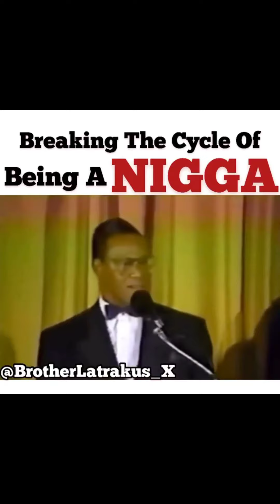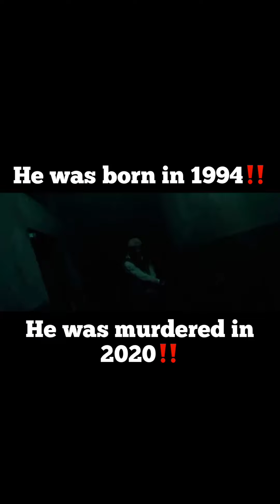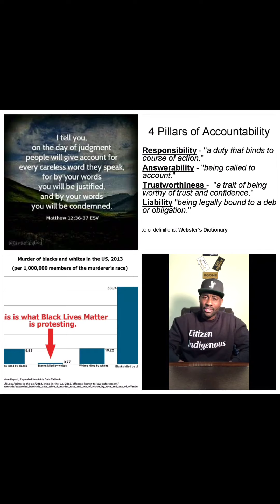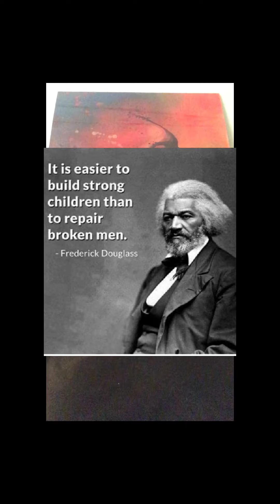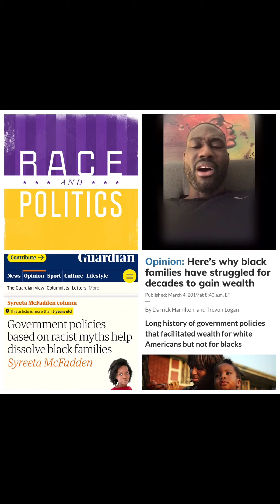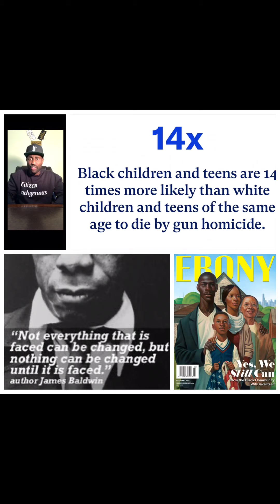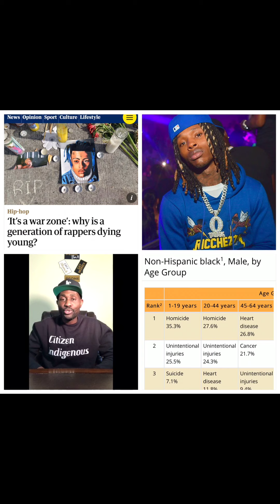The Music and Accountability